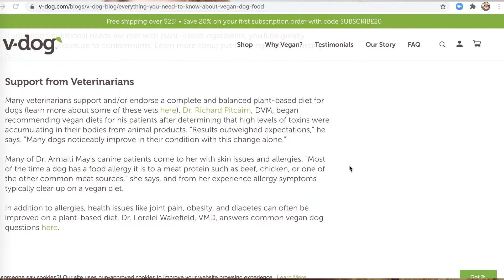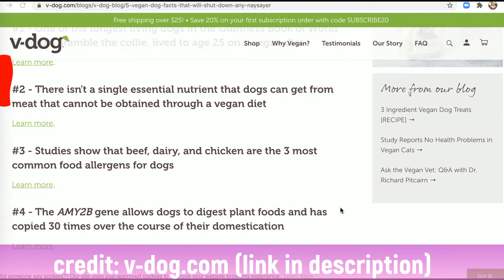Your Vegan Dog is HOW OLD?!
He runs marathons. He loves tofu. He does "Full House"-themed tricks. He's UNCLE JESSE: VEGAN WONDER DOG! And wait'll you hear how old he is!

(We understand you might have concerns about dogs on plant-based diets; we hope you'll suspend any disbelief until you watch this video!)

While this video is NOT sponsored, I (Jules) have only wonderful things to say about V-Dog's plant-based kibble. I use their subscription service which saves an additional 5% on top of already being so much cheaper than the meat-based kibble I used to buy. (Not my motivation for making the switch, but certainly a fringe benefit.)

More about Bramble, the vegan border collie who lived to 25